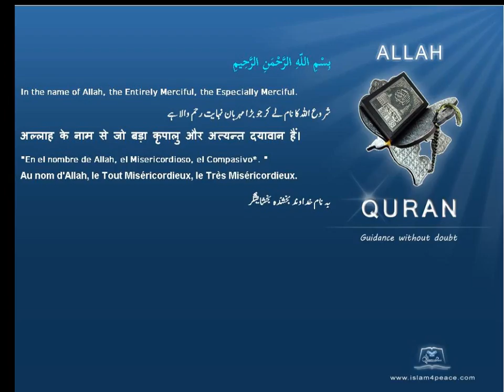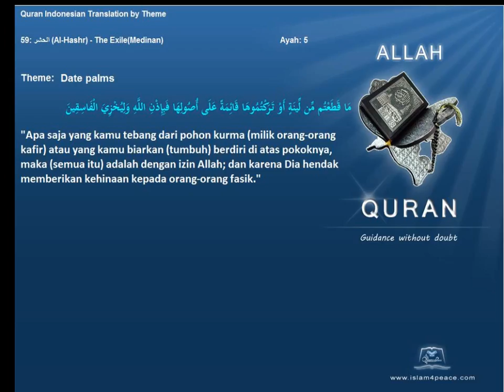Quran by Theme Indonesian Date palms Islam4Peace com